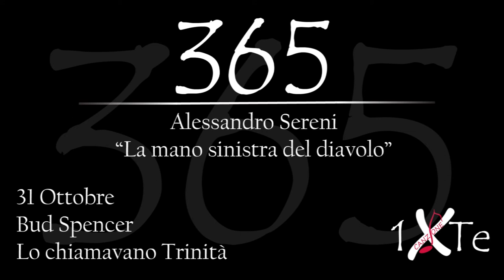La mano sinistra del diavolo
31 Ottobre 1929, nasce a Roma Bud Spencer, pseudonimo di Carlo Pedersoli (Napoli, 31 ottobre 1929 – Roma, 27 giugno 2016), è stato un attore, nuotatore e sceneggiatore italiano. Interpreta uno dei personaggi protagonisti nel film "Lo chiamavano Trinità"